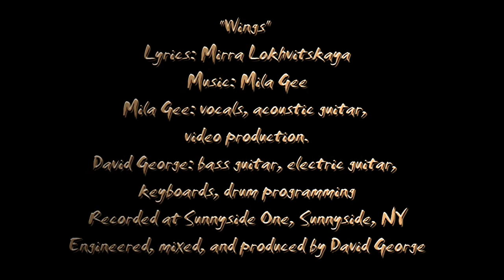"Крылья"/"Wings" Mila Gee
Lyrics: Mirra Lokhvitskaya  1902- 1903 (The Silver Age Of Russian Poetry) See translation below.
Mila Gee: vocals, acoustic guitar,
video production.
David George: bass guitar, electric guitar,
keyboards, drum programming

Recorded at Sunnyside One, Sunnyside, NY
Engineered, mixed, and produced by David George

Translation;
I knew the world was crowded and cruel
I knew life was often foolish and unkind
And having weaved myself a wreath of May-time songs
I raised my castle way above the clouds.

Here I breathe without bitterness or anger
Here I’m guarded from envy and lies
I’m alone, it’s true, but here I’m a queen
And my pages are my dreams.

My swarm of dreams’ submissive to my power
But one dream, a disobedient one
Murmurs to me of some boundless
Happiness every spring.

In this dream what joy, oh, what oblivion:
Childlike laughter of the bygone days
Sparkling singing of the secret strings
Majestic dawn, flutter of the wings.

Oh, my dream, my best, my one and only
Teach me how to go on living in the dark
How not to hear the rustle of swan’s feathers
How to forget the mighty rays of light.